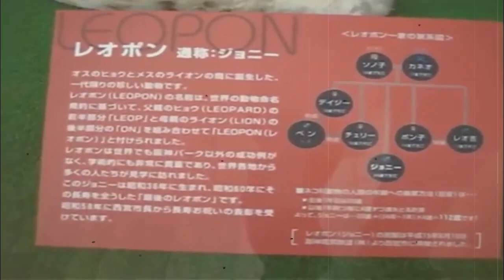Fierce battles between animals, with each other and with humans as well !!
Tv_Tube Tv Tube